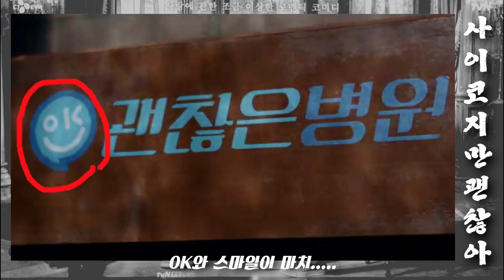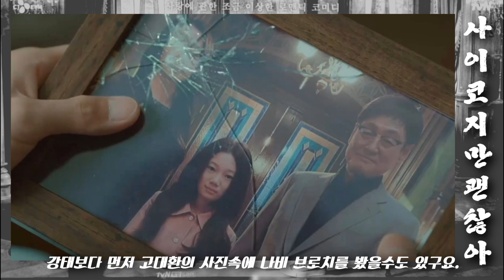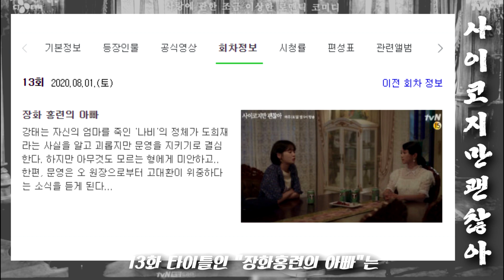[ 사이코지만괜찮아 ] 우리랑 다른곳으로 갈래? / 우릴 쫓아내려는 사람이 있다? / [ 13화떡밥 ]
13화에서는 문영의 과거와 나비브로치의 행적이 나오지 않을까?

사랑에 관한 이상한 로멘틱 코미디...

사랑을 모르는 이들의 사랑?

매주 토,일 본방 사수하세요~